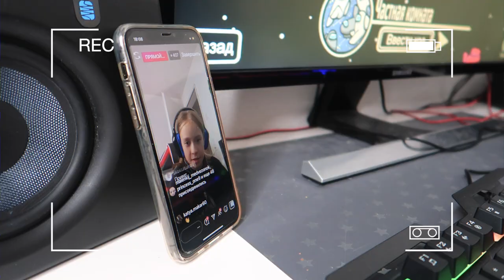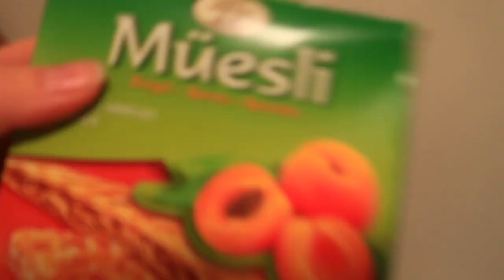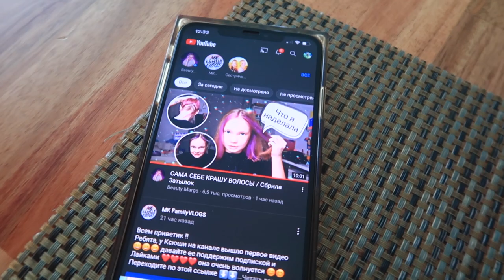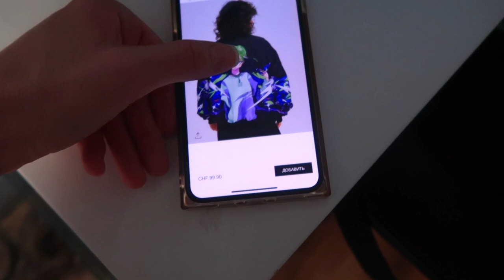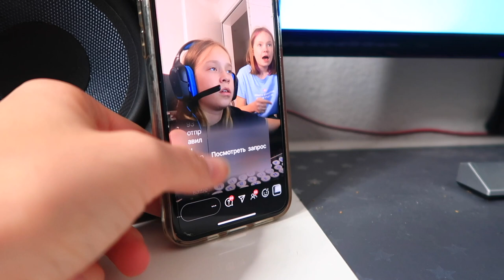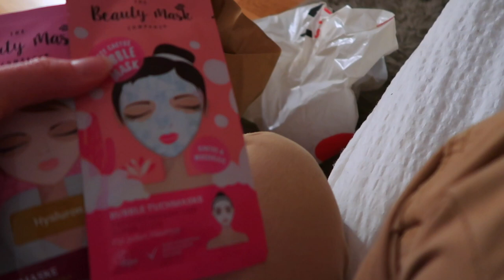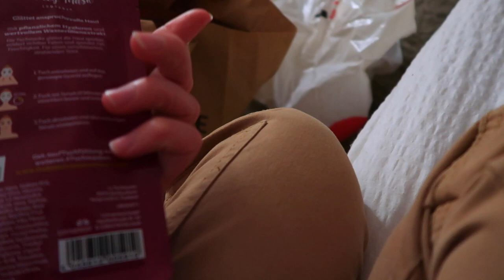Где будем отмечать НОВЫЙ ГОД / Играем в ПРЯМОМ ЭФИРЕ / Что НАШЛО на Маргариту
Всем привет. Сегодня Ксюша снимала новое видео на свой канал, и играла с подписчиками в прямом эфире, играю в амонг ас .Ксюша придумала лайфхак для клавиатуры))) Где же нам встречать новый год, может на пляже в Испании? Маргарита сделала себе маску для лица и потом было очень больно снимать ее.